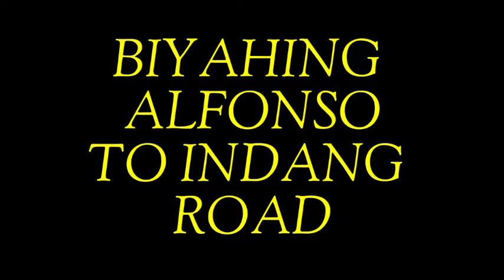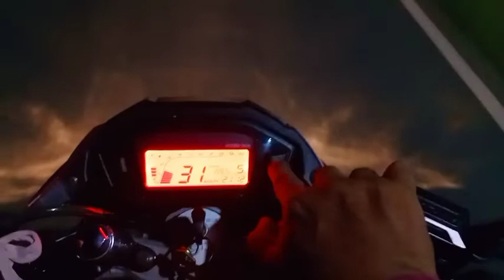ALFONSO TO INDANG CAVITE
SOBRANG LAMIG PAG GABI KASI KATABI NA NG TAGAYTAY